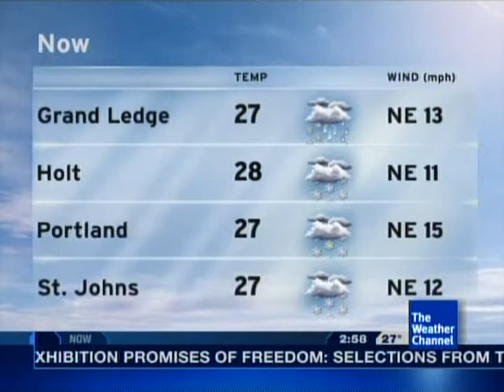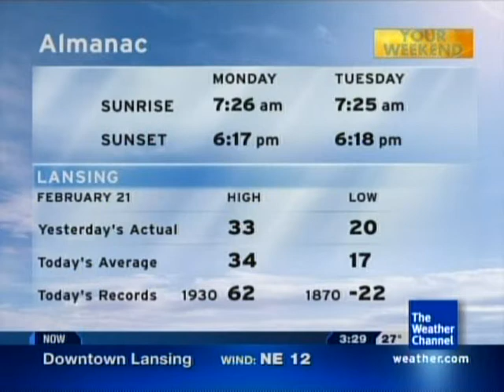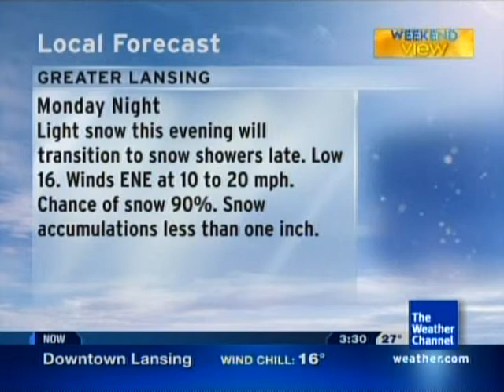Local Forecast- 2/21/11- Snow and Sleet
Here's an interesting CC report. We were actually getting a fair amount of sleet overnight, but thankfully no freezing rain. The songs are (in order of appearance):
-"Where Is The Lv" by Andre Parker
-"NIght Flight" by Vincent Ingala